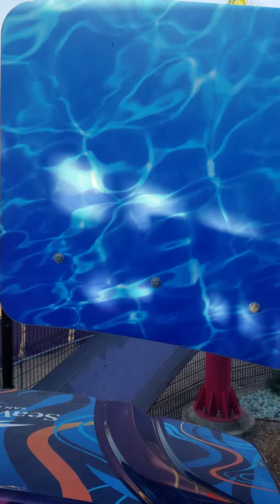Tidal Twister onride POV @ SeaWorld San Diego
UPDATE 7/19/2023: According to RCDB, this ride has permanently closed on 7/16/2023. R.I.P. 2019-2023

This ride was pretty rough and awkward. I don't think its terrible but it wasn't really a must do if you're at the park. And no, I don't count this as a credit.